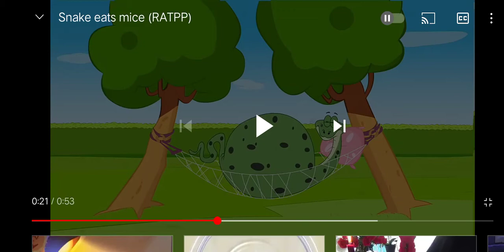rat a tat eyes in the dark